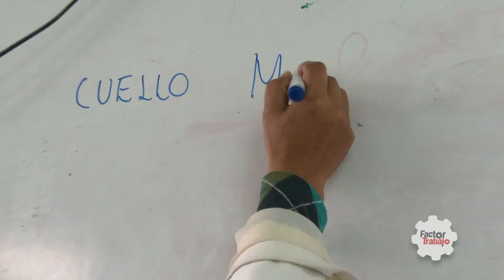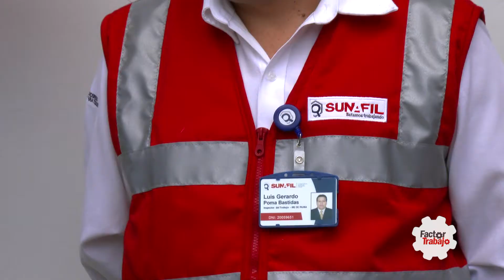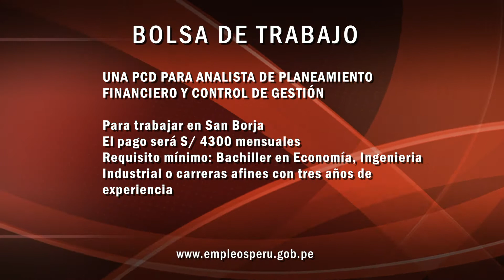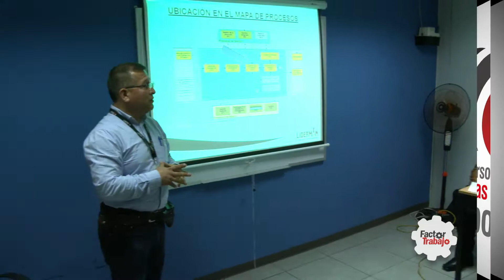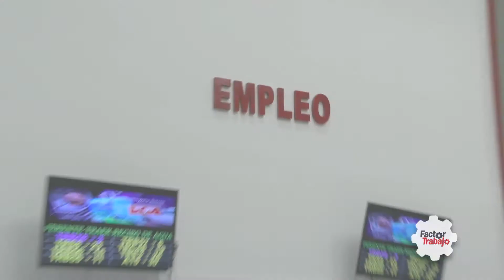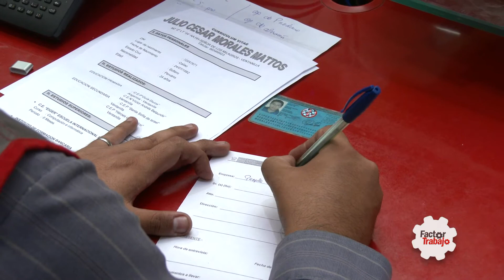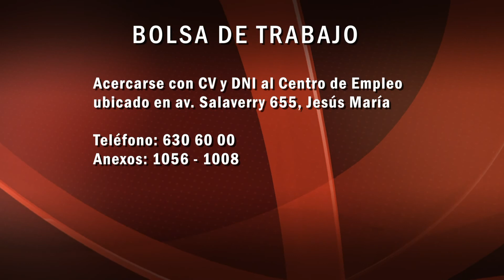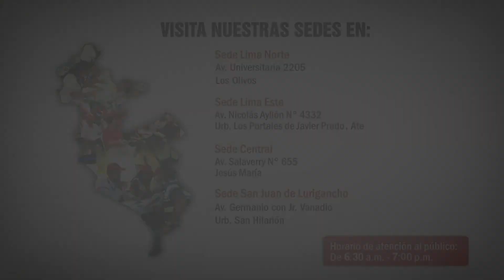Programa Factor Trabajo ((29.10.17)